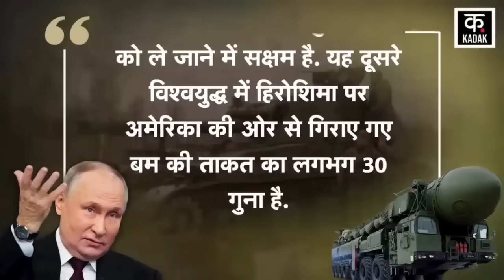Russia Ukraine War: रूस ने किया Ballistic Missile Test, NATO को दी धमकी | Putin Parmanu Test |News18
Russia had threatened NATO countries with war and nuclear attack if they sent troops to Ukraine. Within 24 hours of this threat, Russia has launched a nuclear missile. Yars ballistic missile of 50 thousand kg and 75 feet has been tested.

रूस ने नाटो देशों को यूक्रेन में सेना भेजने पर युद्ध और परमाणु हमले की धमकी दी थी. इस धमकी के 24 घंटे के अंदर ही रूस ने न्यूक्लियर मिसाइल लॉन्च किया है. 50 हजार किग्रा और 75 फीट के यार्स बैलिस्टिक मिसाइल का टेस्ट किया गया है.